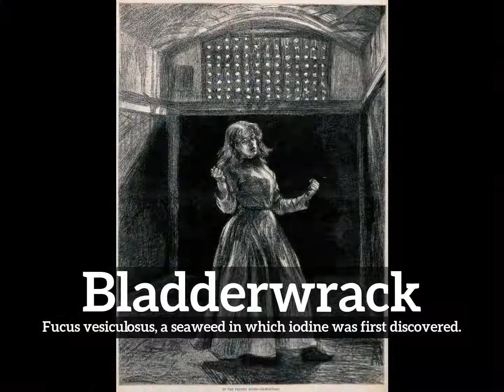How Does Bladderwrack Look? | What is Bladderwrack? | How to Say Bladderwrack in English?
Learn how to pronounce bladderwrack with Imago Spectrum.

What is bladderwrack?
How does bladderwrack look?
How to say bladderwrack in English?
What does bladderwrack represent?
What is the defintion of bladderwrack?

Imago Spectrum allows you to easily memorize common English words and phrases by joining visual and auditory learning environments into a short video. Focus on the images and repeat bladderwrack several times for best retention results.

In this video we are speaking the word, bladderwrack. Do take note of how bladderwrack is spelled.
The definition of bladderwrack is listed below the word in the video.
Bladderwrack:  Fucus vesiculosus, a seaweed in which iodine was first discovered.